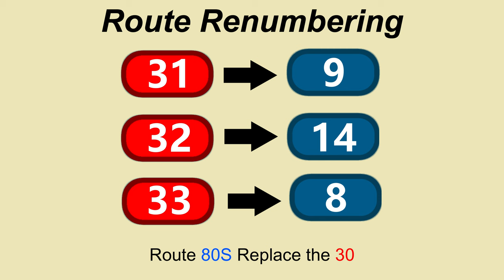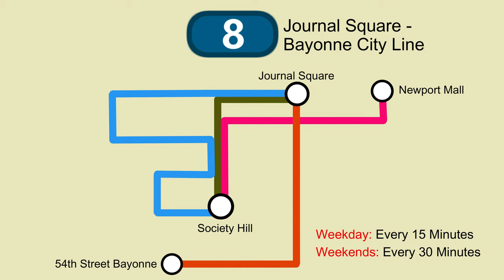NJ Transit's Takeover of A&C and Coach ONE Bus Lines (Explained)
In this video, we delve into the fascinating transformation of New Jersey's public transportation landscape as NJ Transit takes the wheel in a significant acquisition. Join us as we explore the details behind NJ Transit's expansion plans, including the takeover of A&C and Coach USA Bus Lines. Discover how these changes will affect commuters, routes, and schedules in Newark, Jersey City, and beyond. Stay informed about the future of public transit in the Garden State in this in-depth analysis of NJ Transit's transit takeover.